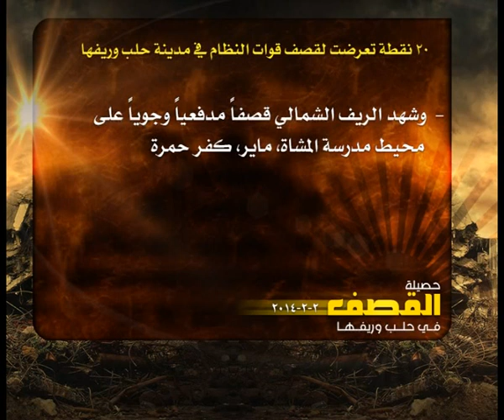حصيلة القصف في حلب 2 2 2014